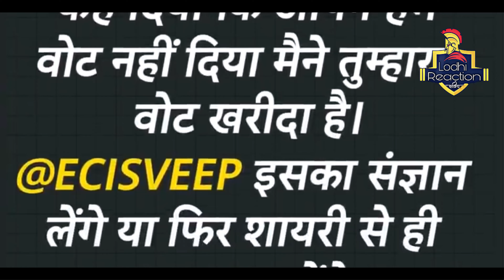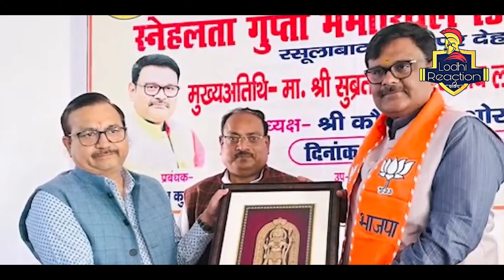लोधी राजपूत समाज बिकाऊ है :- BJP MP Subrat Pathak!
उत्तर प्रदेश के कन्नौज से एक वीडियो तेजी से वायरल हो रहा है, जिसमें सांसद सुब्रत पाठक लोधी समाज के लोगों से कह रहे हैं कि हमने वोट खरीदे हैं, महाराज। वीडियो वायरल होने के बाद पूर्व आईपीएस अधिकारी और आजाद अधिकार सेना के मुखिया अमिताभ ठाकुर ने इसकी शिकायत चुनाव आयोग से की है। उन्होंने वायरल वीडियो को भी चुनाव आयोग को भेजते हुए कार्रवाई की मांग की है।
कन्नौज का तिर्वा कस्बा लोधी राजपूत बाहुल क्षेत्र है। कस्बे के अवंतीबाई नगर के इंदरगढ़ तिराहे पर काफी समय से प्रतिमा लगाए जाने के प्रयास चल रहे थे। तिर्वा विधानसभा सीट से विधायक कैलाश राजपूत ने बीते 14 मार्च को प्रतिमा लगवा दी थी। पहले पुलिस प्रशासन इससे अंजान था, लेकिन पुलिस और प्रशासन की टीम प्रतिमा हटवाने पहुंची तो लोधी समाज ने विरोध शुरू कर दिया। नारेबाजी और हंगामे के बाद प्रतिमा को हटा दिया गया था।
लोधी राजपूत समाज के हंगामे पर सांसद सुब्रत पाठक मौके पर पहुंचे थे। स्थानीय लोगों से बातचीत और बहस के दौरान उन्होंने वोट खरीदने की बात की कही थी। किसी ने सांसद का वीडियो बनाकर सोशल मीडिया पर वायरल कर दिया। वीडियो वायरल होने के बाद लोग तरह-तरह के कमेंट्स कर रहे हैं।

All the information given in this documentary has been given according to the views of various historians, scholars and litterateurs, which according to their opinion is true. In the video, we will tell you the names of those historians, scholars and litterateurs as well as about their book or book (name and page number) from where we have got this information.
In case of any dispute, the jurisdiction will remain Gwalior (Madhya Pradesh).
(Lodhi Reaction - Kshatriya)